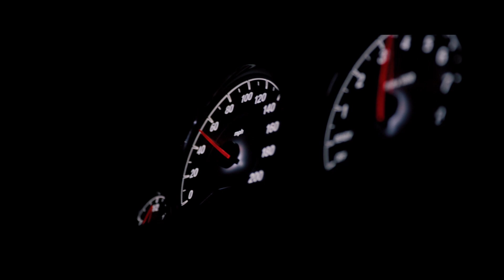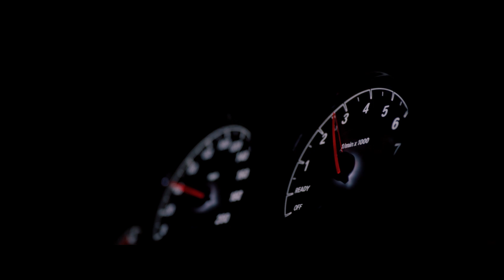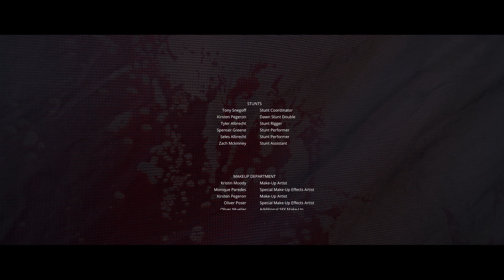Dawn (2022) | Full Horror Movie | Jackie Moore | Jared Cohn | Nicholas Ryan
A unsuspecting couple get into a ride-share only to find out that they may have to fight for their lives as the deranged driver puts them through life and death situations.

Director: Nicholas Ryan
Writers: Ryder Doupe, Dawson Doupé, Todd Tapper
Stars: Jackie Moore, Jared Cohn, Sarah French